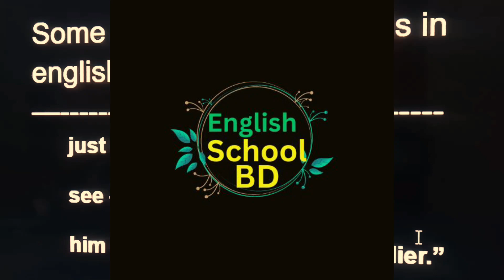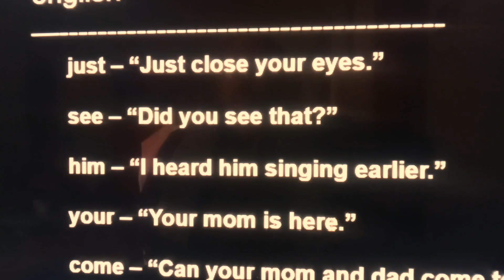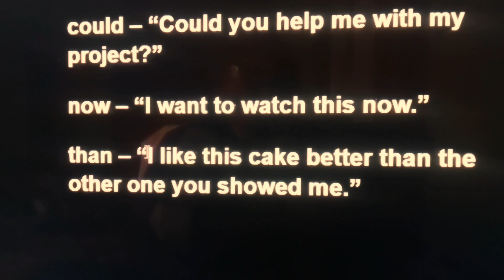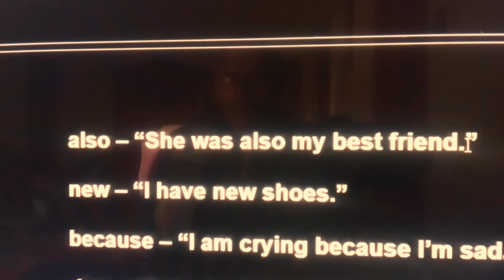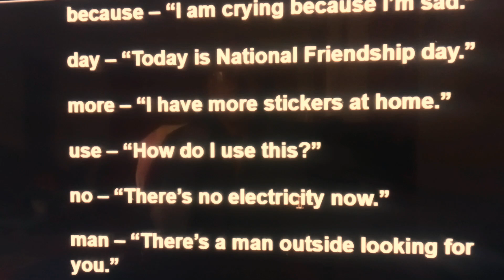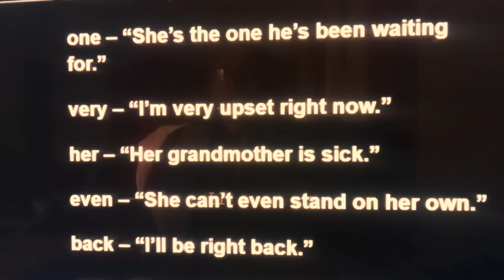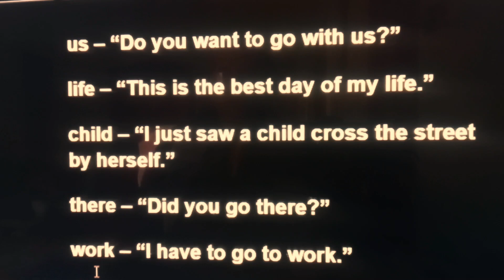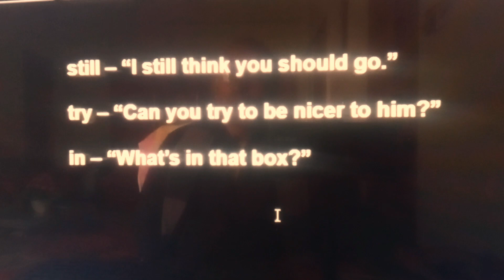Some most important english words 5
Welcome to my English school BD. Here I teach  English from  class one to class ten students. I am trying to teach properly through my Youtube channel. English is an international language and speaking English is needed everywhere. Reading and learning English  properly is crying need for every classes students of our country. So all of students should learn English accurately.  English school BD will  teach  from one to  ten class students according to government system. Some most important english words 5